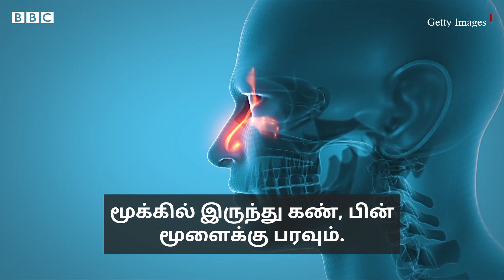''Black Fungus’’ ஆல் கண்களை இழந்தேன் - Mucormycosis தொற்றின் துயரக் கதைகள் | White Fungus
கருப்பு பூஞ்சையால் கண்களில் ஒன்றை இழந்தவரின் நிலை.